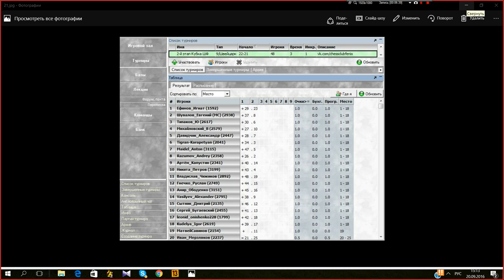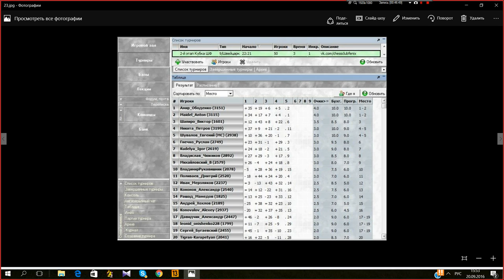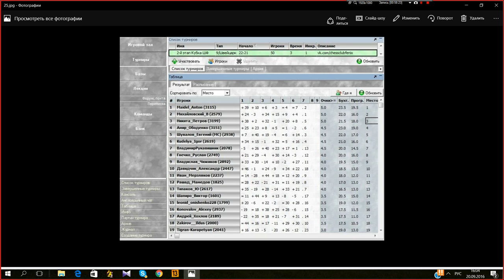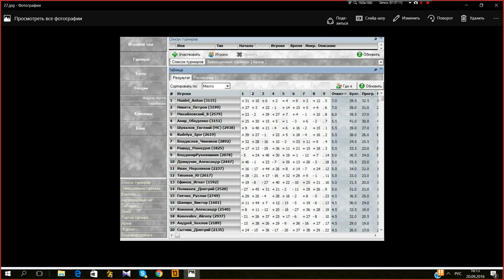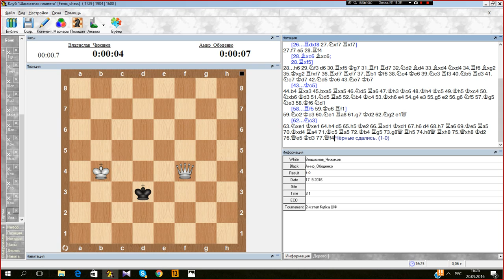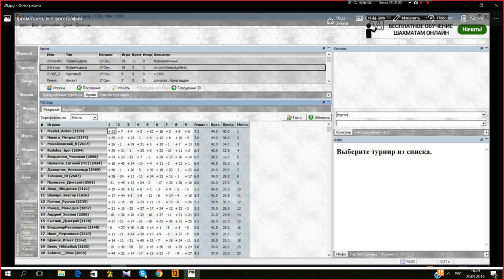Обзор второго этапа. Приглашенный гость - Артем Капустин.